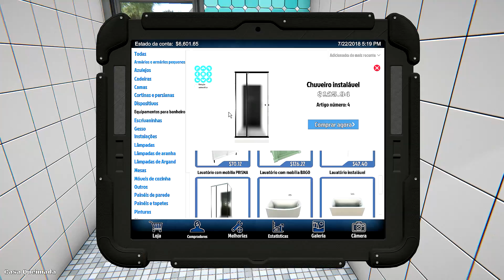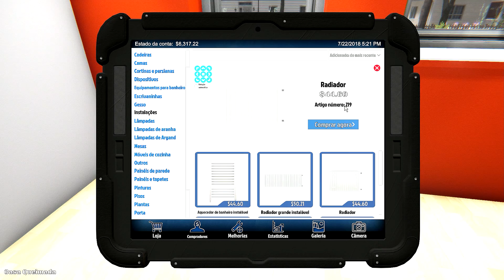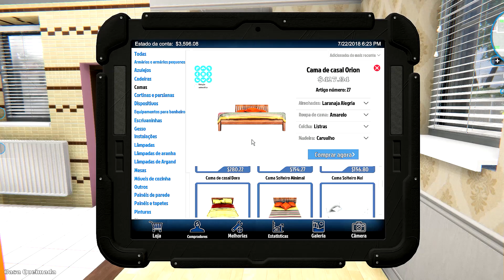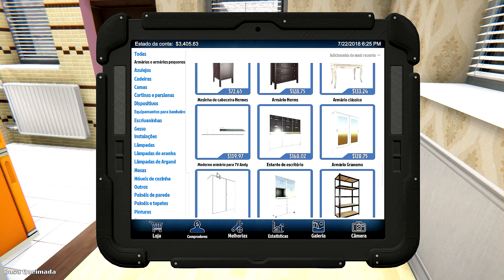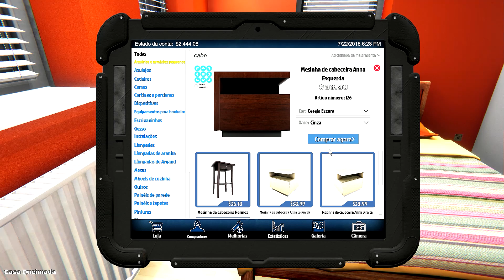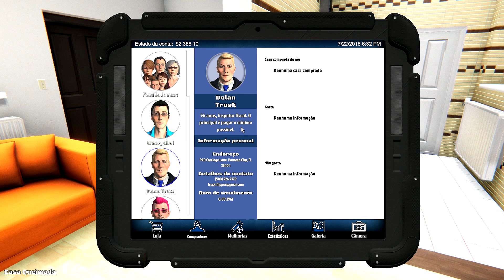CHAME O TEX PARA DECORAR SUA CASA! (House Flipper - Parte 8)